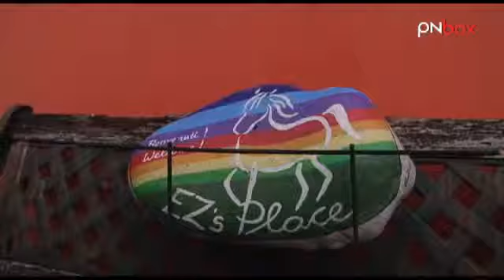EZ`s Place: il rifugio dei Cavalli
Due storie, quella di un purosangue e dell'asino Galileo, questo ci racconta Evelyne, responsabile del rifugio del Cavallo, situato ai piedi delle nostre montagne. Scopri Ez' s Place, visita il sito e offri anche tu il contributo a quest